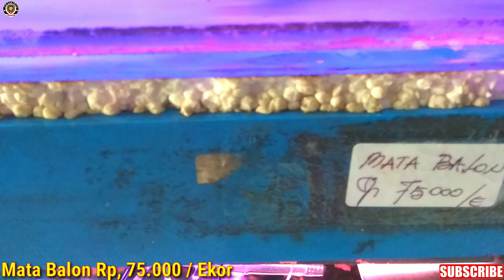Harga Ikan HIAS & PREDATOR Toko Aquarium Terbesar Dikota Tangerang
Review Harga Ikan HIAS & PREDATOR Toko Aquarium Terbesar Dikota Tangerang

Kemaren Saya sempat Jalan - Jalan Ke Toko Aquarium Terbesar Di Kota Tangerang Banten, Toko PISCES AQUARIUM. Disini saya Me Review Beberapa Jenis Ikan Hias dan Ikan Predator.

Bagi Teman-teman yang Berminat atau Pengen tau Harga Ikan yang ada disini, Silahkan Teman-teman ikutin video ini sampai selesai.

Untuk Kontak Toko ada Nomor Telepon Didalam Video.

Terimakasih

Ed Sikidua IG  : edsikidua-ytb
Ed Sikidua FB : Ed Sikidua YT